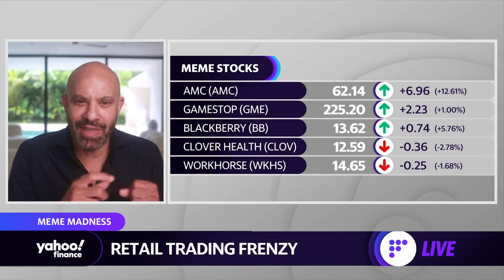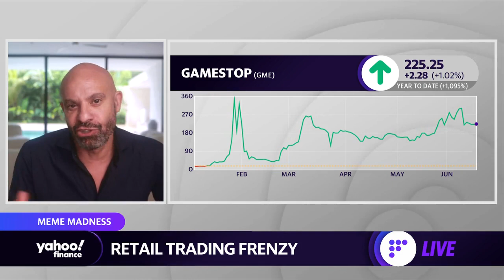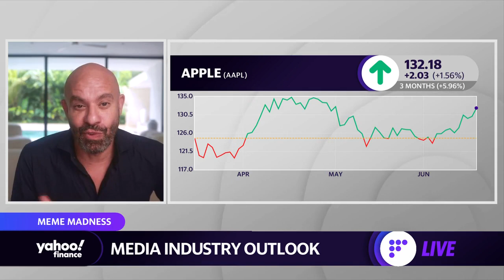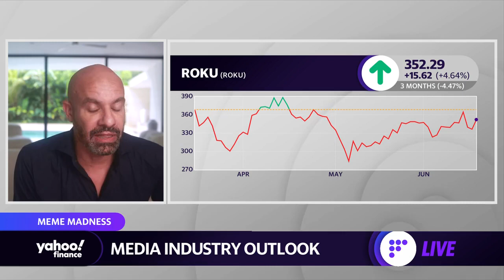'in the streaming world, local television simply doesn’t exist': CEO of MNTN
Mark Douglas, CEO of MNTN, joined Yahoo Finance's Seana Smith and Adam Shapiro to discuss the outlook on the media industry, retail trading and meme stocks.